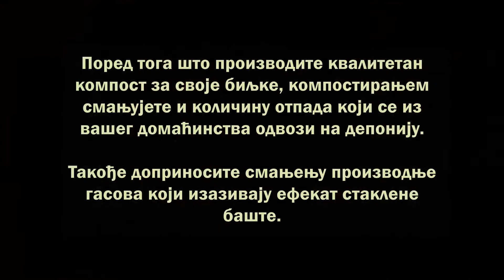Kućno kompostiranje - jednostavno i lako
Pored toga što obezbeđujete kvalitetan kompost za svoje cveće, travnjak ili voćnjak, kompostiranjem smanjujete količine otpada koje se iz vašeg domaćinstva odvoze na deponiju. Takođe doprinosite smanjenju proizvodnje gasova koji izazivaju efekat staklene bašte.

Gledajući ovaj video, naučićete kako da sami napravite jednostavan komposter za terasu, ili dvorište - od plastične kofe, ili pletene žice.

Ovaj video klip je napravljen u okviru projekta " Zajedno za čistu Sokobanju: Aktivni građani za unapređenje propisa i praksi u upravljanju otpadom", uz finansijsku podršku Evropske unije i Fondacije Fridrih Ebert.
Za sadržinu video klipa odgovorno je isključivo Sokobanjsko ekološko društvo, i on nipošto ne odražava stavove Evropske unije i Fondacije Fridrih Ebert.